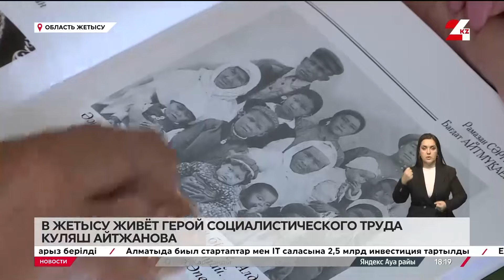В Жаркенте живет Герой Социалистического Труда Куляш Айтжанова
В селе Жаркент Жетысуской области живёт Герой Социалистического Труда, сообщает «24KZ». Куляш Айтжанову удостоили высшей награды в советское время. И сегодня она остаётся для своих земляков неизменным примером трудолюбия, уважения к окружающим и безмерной любви к Родине.